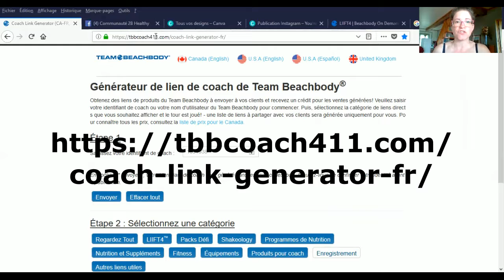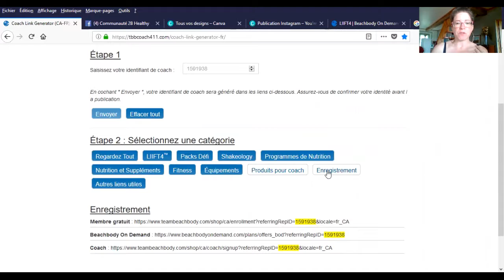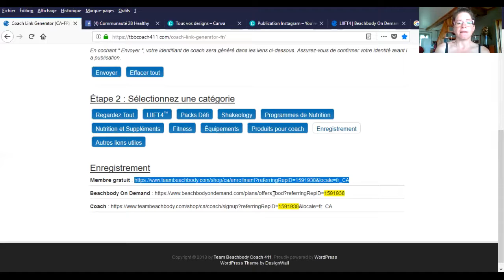Défi gratuit : Comment générer les liens d'inscription gratuite pour ta cliente